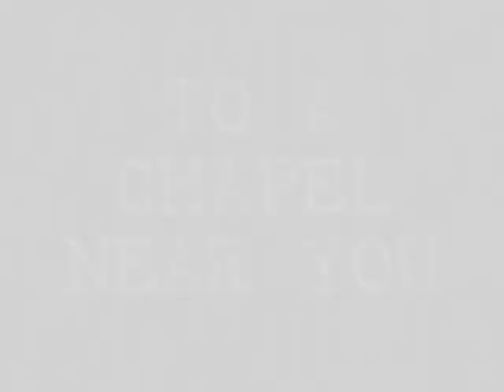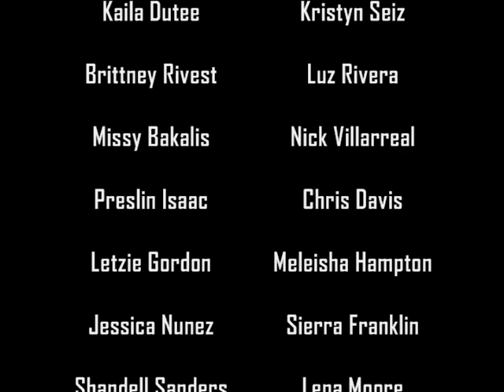WHBC College Musical 2009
Drama Team Presents --- College Musical --- A "Stupidly Dramatic" Production. What would dorm life be like if it was high school musical?? Watch and find out.

p.s. leave comments : D